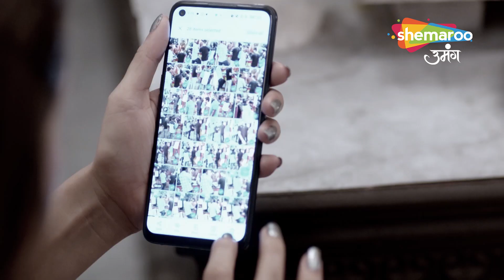Kundali Milan | Full Episode | Yash Lauta Garg House | Shemaroo Umang |HIndi Tv Serial